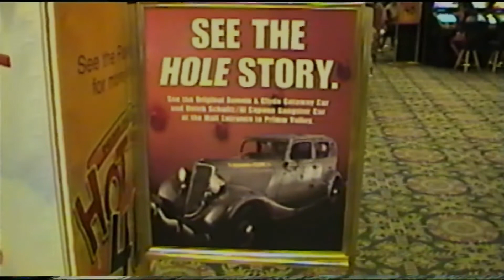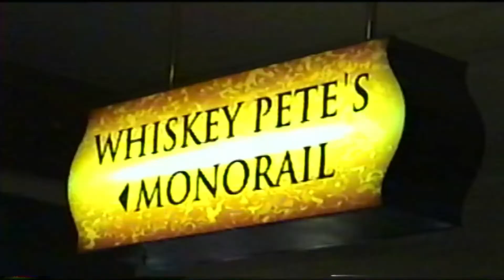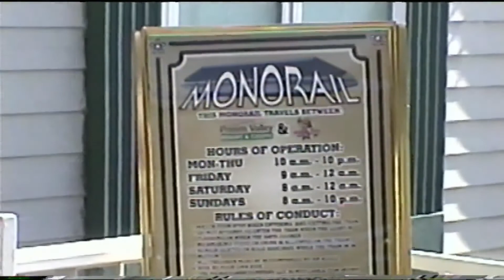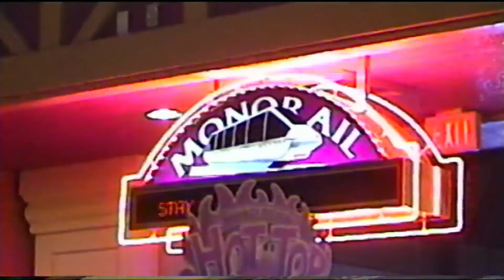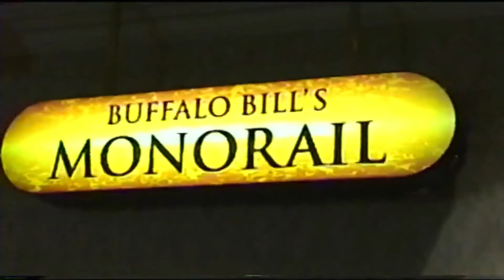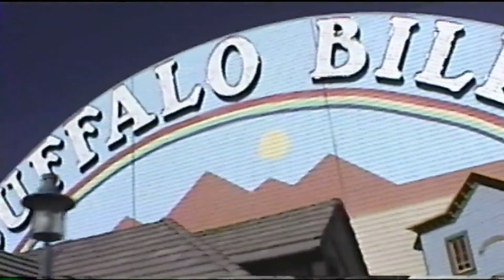Primm, Nevada (2004) | Travel Jack Flashback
Let's travel back in time to check out Primm, Nevada in 2004!
Primm is the first town you encounter just after you cross the state border from Southern California to Nevada, and it is located 44 miles outside of Las Vegas.